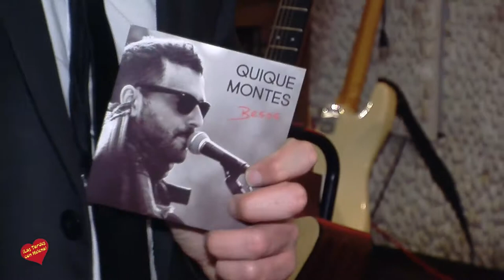Entrevista de Helena Olaya a Quique Montes en Hard Rock Café Marbella en la presentacion de Su nuev